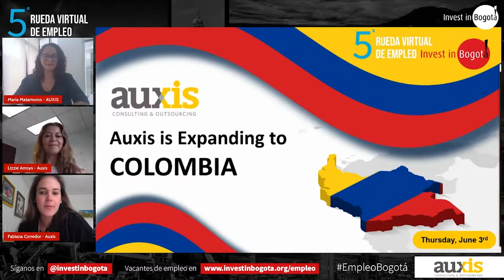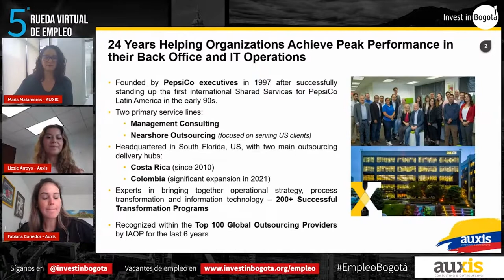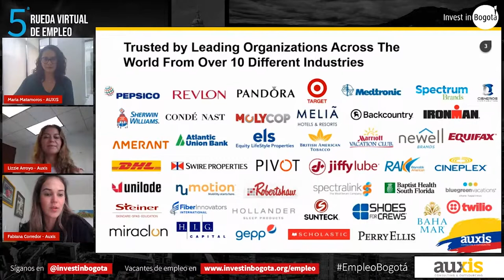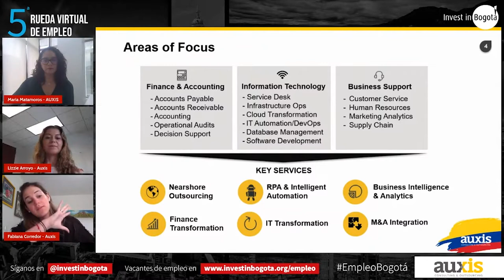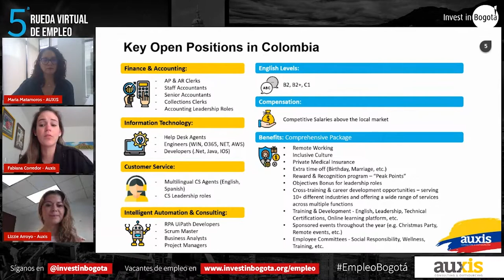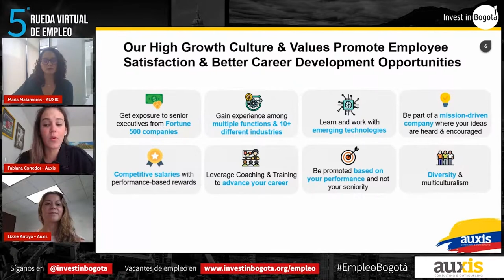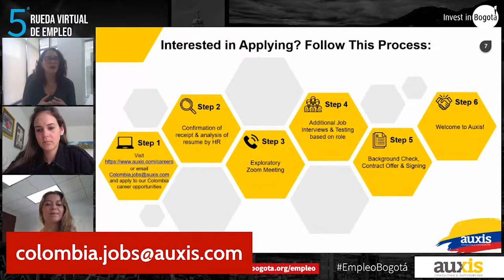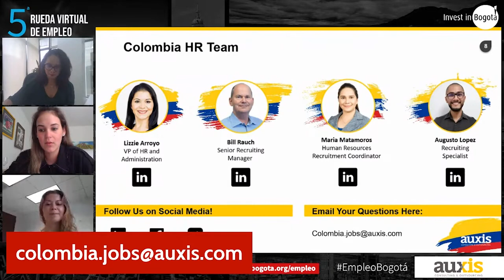Presentación Auxis | Quinta Rueda Virtual de Empleo Invest in Bogota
María Matamoros, recruiting coordinator;  Fabiana Corredor, marketing director, y Lizzie Arroyo, VP of HR & administration de Auxis Colombia hablan sobre las operaciones de la compañía en el país y comparten información sobre las vacantes que tienen disponibles actualmente.